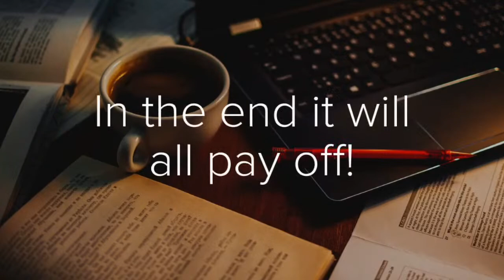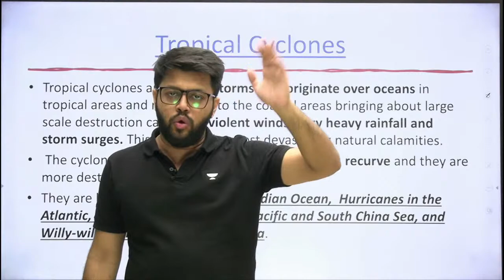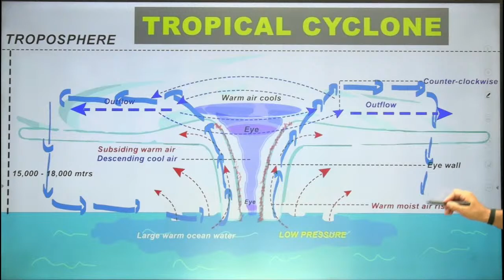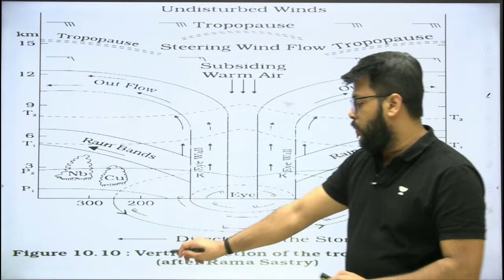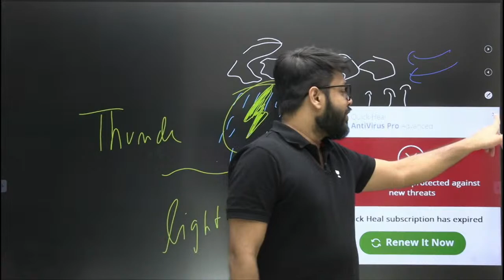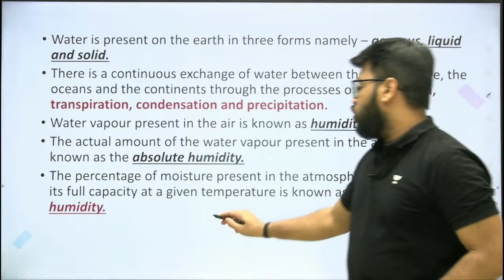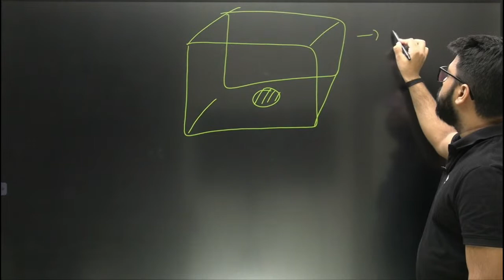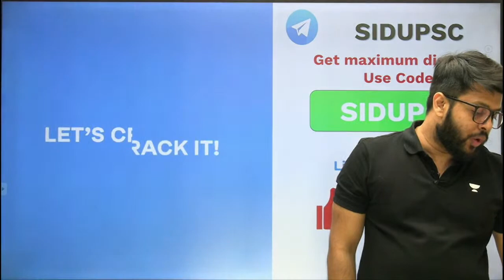L 20 | Geography NCERT Class 11th | UPSC CSE 2023-24 | Siddharth Singh | NCERT for UPSC/IAS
In this session, Educator Siddharth Singh will be discussing NCERT Geography of Class 11th for UPSC CSE

You can enroll to Unacademy Subscription and get the following benefits:
1. Learn from your favourite teacher
2. Dedicated DOUBT sessions
3. One Subscription, Unlimited Access to Live Online Classes and Videos
4. Real-time interaction with best-in-class teachers
5. You can ask doubts in live online classes
6. Limited students in each Class
7. Download the videos & watch them offline